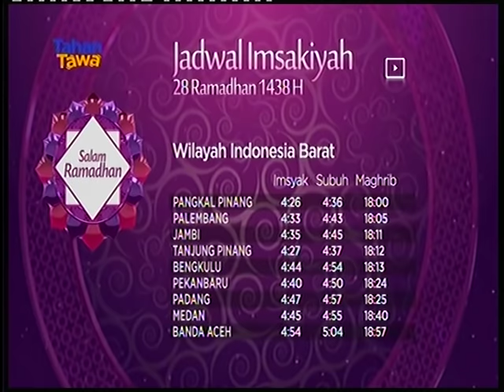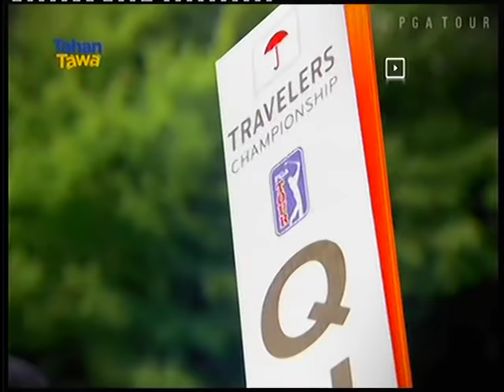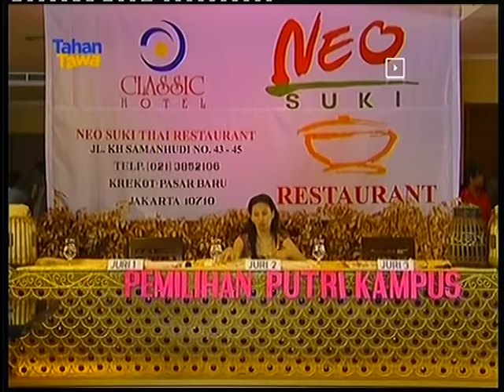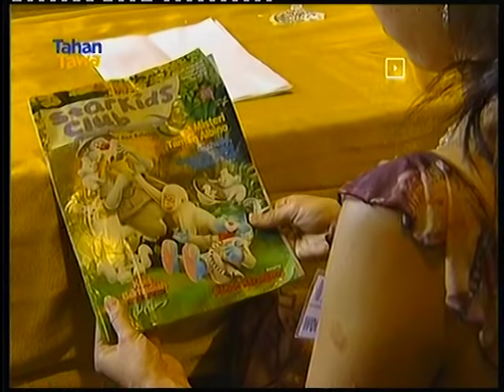147. Bajaj Bajuri: Kanan Kena Beling, Kiri Kena Cobek